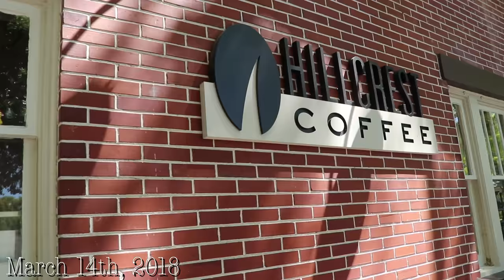Guido Vlog #8 Part 2: Familia, Coffee and Beards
Check out one of my current favorite song:
"Things are gonna get better" by Neffex

Build your own dreams!

Listen to our first podcast of "Kicking it with Cool People"

Much love,

roaming.guido